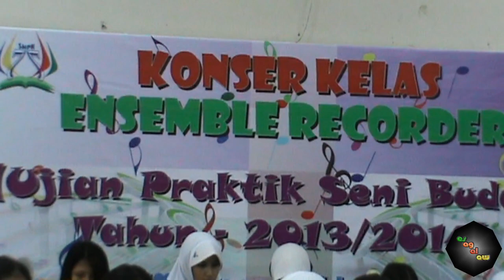Ensembel Rekorder - (Symphony Yang Indah - Cipt. Robby Lea) - Once version.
Symphony Yang Indah - Cipt. Robby Lea - Once version
Ensembel Rekorder  :  Arransemen M.Teguh Rahadian